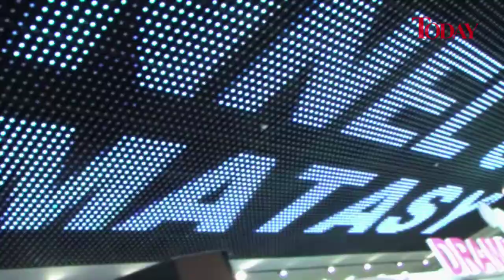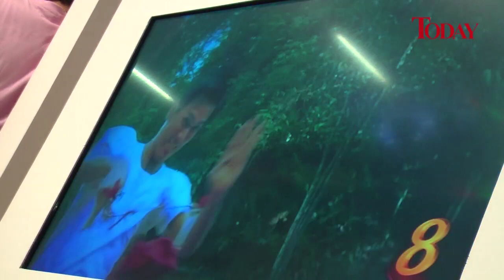Channel 8's 'Dramatasy' at Nex Mall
MediaCorp Channel 8 threw a spectacular two-day road show - dubbed Dramatasy - to heartlanders, fervent teen fans and curious passers by, at Nex shopping mall over the weekend.